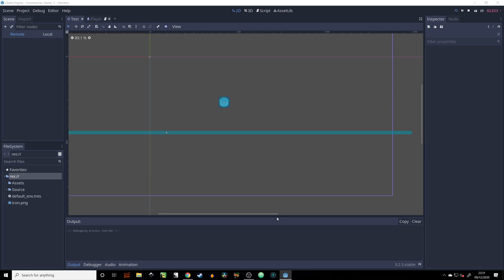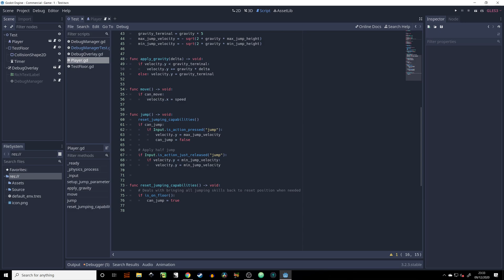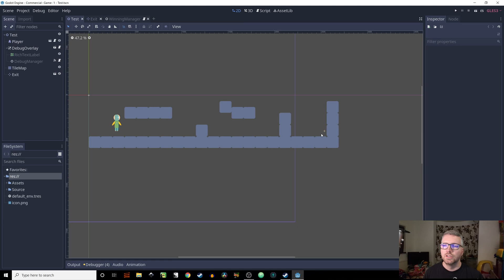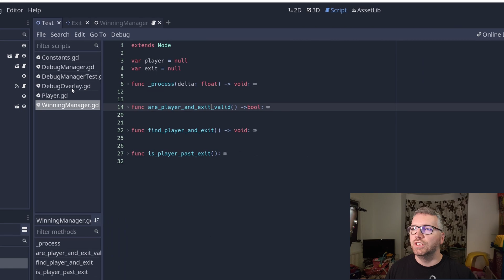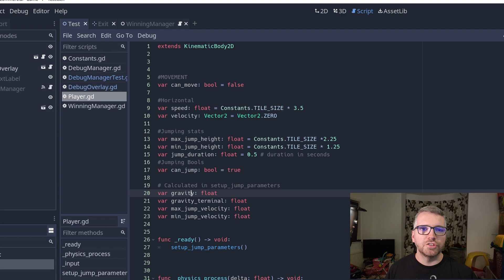Building First Prototype Of My Commercial Indie Game In Godot - Godot Devlog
In this Relaxed indie Godot devlog I will discuss my progress on Godot side scroll infinite runner platformer type game I am working on.

My goal here is to keep myself accountable and show you my progress working on my games and what I have learned over time. I will aim for chilled devlogs that show highs and lows and real life of someone who tries to pursue game dev while living a busy family and professional life.

TIMESTAMPS:
0:00 Info
00:25 Actual Dragon Egg!
0:57 Getting tested
01:20 First progress
01:45 Coding Half jump
02:59 Employing Playtesters
03:27: First Prototype
04:18 Resolution Scaling
04:42 Get Free Debug Tool
06:10 Next Week

Free Plane - Mind mapping open source software - I use it to plan my games

Inkscape - open source vector graphic program - I use it to make sprites and video thumbnails

Godot - Open source game engine - I use it to build all my games

Davinci Resolve - Video editing software with advance freeware version - I use it to edit all my videos

CHANNEL INFORMATION:
Welcome to Feniks Gaming and Devlogs. This channel focuses on everything Indie game related. My goal is to promote indie dev culture and my own experiences with game development, learning indie dev craft and skills.

Devlogs also known as Development Diaries or Game Development Logs are a series of videos where I present a recount - the Dev Log - of my work so far. I aim for my DevLogs to be a relaxed, chilled experience for the viewers. As I got older I started to enjoy reading and watching more relaxed devlogs. I enjoy showing both the good and the bad of my indie game development journey. I hope that my experience can show that making an indie game is possible for people in their 30s and you don’t need programming skills to make an entertaining game or a devlog that is worth watching.

I hope that in this series of videos you can join me on my learning process and the lows and the highs of all that comes with it. I try to balance Indie Game Development with a busy full time job and family life. I may not be successful at it all the time but this in itself make for more accurate representation of what indiedev life is like.

I stand for professionalism, consumer rights and good working ethics. Occasionally you will find here videos in which I express my views and opinions on the latest development in the Indie Game industry and YouTube itself.

CREDITS:

All Videos recorded with OBS and Samsung Galaxy Note 9